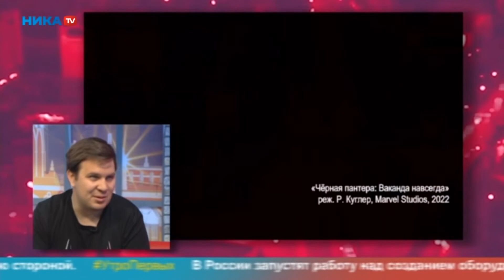ДЖОН УИК 4 / Я ЕСТЬ ГРУТ / ЧЕРНАЯ ПАНТЕРА 2 - обсуждаем трейлеры с КОМИК КОНА [Утро Первых]